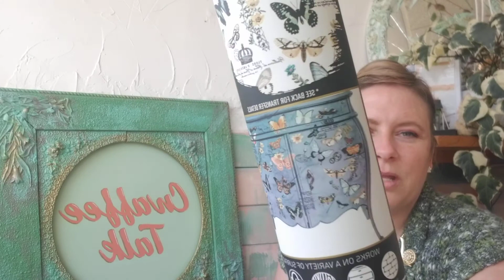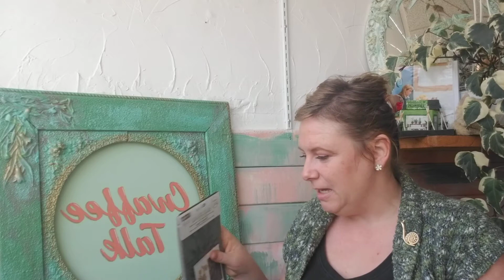New brushes, looking for a new employee..paint...birds....monstera and lisianthus!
Dont forget I can ship all things minus botanicals Canada wide!!!